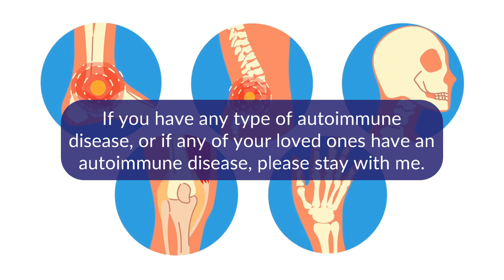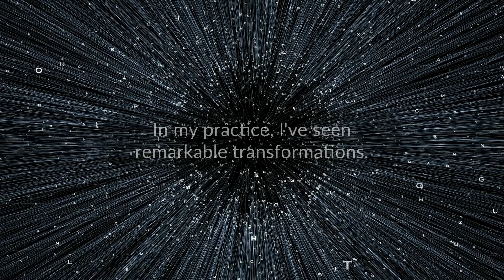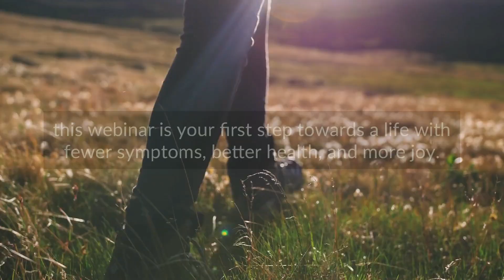OMD AutoImmune Webinar Promo Ver2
Promotional video for an upcoming informational webinar covering our 6-week Autoimmune course.